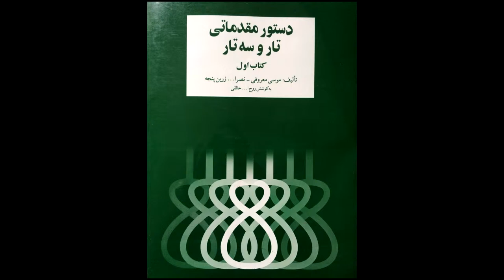تمرین 55سه تار نیما فریدونی دستورمقدماتی تار وسه تار کتاب اول هنرستان موسیقی روح اله خالقی